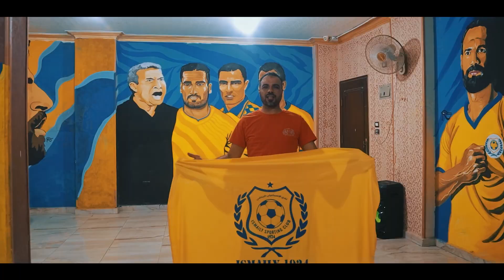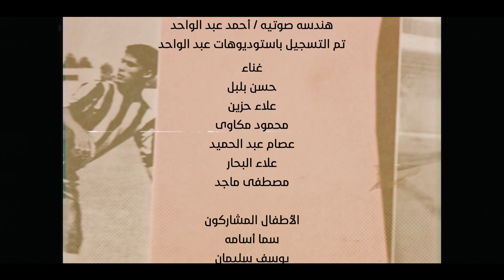النشيد الوطنى جمهوريه الدراويش 💙💛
جمهوريه الدراويش

دراويش دراويش .. اسماعيلى يا دراويش
احنا دوله جوه دوله  إحنا أسود ..
الدراويش اغلى اسم في الوجود ..
فريق ابطال .. في المحنه جبال .. الدراويش مصنع رجال
زي الجان ..  دراويش كسبان .. لو تحت الأرض بيطلع بركان
دراويش دراويش ..
إسماعيلى يا دراويش
إحنا كيان عظيم كبير عمره ما يتهد …
مهما حصل جمهوره واقف حيطه سد …

لو حلمك طار  .. كمل المشوار  .. الدراويش عمره ماينهار
دايما وراك …دايما  معاك.. علمك يرفرف في اعلى مكان

دراويش دراويش
إسماعيلى يا دراويش

أصفر منجاوى في دمى من قبل التاريخ  …
قلبـي سماوي يدق بصوت الشـــماريخ ...
ضد التيار.. تحت الأمطار.. الدراويش يفوت في النار
وبأعلى صوت... في ستاد الموت ...مع الابطال نهتف ونقول

أووووووه او لا لا لا أوووووه أو لا لا لاااا
لينك البيدج